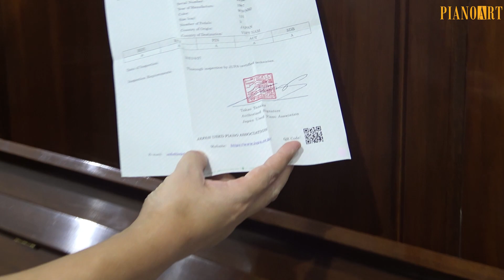PIANOART GIỚI THIỆU CÂY ĐÀN YAMAHA U30Wn 4458617 THUỘC DÒNG ĐÀN CAO CẤP NHẤT CỦA DÒNG PIANO U3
Đàn piano Yamaha U30Wn ngay từ khi mới ra đời cho đến nay loại đàn này luôn nhận được sự ưu ái của các nhạc sỹ và nghệ sỹ đàn dương cầm chuyên nghiệp bởi kết hợp hài hòa giữa cổ điển và hiện đại, đàn Yamaha U30Wn mang có thể phát ra những giai điệu vô cùng ấm áp.

Yamaha U30Wn là loại đàn thiết kế theo dáng đứng, kết hợp cả về cổ điển lẫn hiện đại nên mang đến vẻ mạnh mẽ, phóng khoáng, sang trọng và không kém đi phần tinh tế, có thể kết hợp với những món đồ khác trong nhà như bàn, ghế hay tủ để tạo ra một không gian hài hòa.
Cải tiến trong tất cả các yếu tố của sản xuất âm thanh đã cho U series nói chung và U30Wn nói riêng ngày nay một chất lượng âm thanh phong phú hơn, âm thanh cộng hưởng nhiều hơn với âm sắc cân bằng trên toàn bộ bàn phím.
Bảng cộng hưởng (Soundboard) của cây đàn piano Yamaha U30Wn được làm bằng chất liệu gỗ vân sam tạo thêm sức mạnh và độ bền cho bảng cộng hưởng lên tới hàng trăm năm.
Bộ khung (frame) bằng gang, độ cộng hưởng và cấu trúc của cây đàn piano Yamaha U30Wn được đánh giá là cực kỳ tốt từ thời điểm nó sản xuất cho đến nay.
Dây đàn được chế tạo bằng thép cường độ cao hội tụ yếu tố dẻo dai, ít cacbon nhất, dây có đường kính khác nhau với tổng số lượng dây đàn trên cây đàn piano U30Wn là 220 dây.
Búa đàn bằng 100% lông cừu được lựa chọn đặc biệt cho mỗi mô hình để cung cấp sản xuất giai điệu tối ưu, đáp ứng và độ bền lâu dài và mang lại âm thanh tuyệt hảo
Có 3 pedal chức năng: soft pedal (hoặc una corda pedal) là giảm âm thanh, tiếp đến là sostenuto pedal là pedal duy trì và cuối cùng là damper pedal (hoặc sustain pedal) là pedal vang âm.
Chất liệu của bộ Pedals được đúc từ hợp kim đồng nên rất chắc chắn và màu vàng sáng bóng tạo nên vẻ sang trọng hơn cho cây đàn Piano Yamaha U30Wn.
Model này được sản xuất vào thời điểm khi Yamaha đã hoàn thiện các kỹ thuật tốt nhất cho một cây đàn piano hiện đại, vì thế nó thừa hưởng được những tính năng kỹ thuật vượt trội nhất cho dù một cây đàn piano đã qua sử dụng.
Ngoài ra Piano Yamaha U30Wn  có kiểu dáng nhỏ nhắn, sang trọng và giá thành khá hợp lý, đặc biệt là rất phù hợp cho những người vừa mới bắt đầu học đàn hoặc dành cho những người có nguồn tài chính khá hạn hẹp.
Một cây đàn piano Yamaha U30Wn có tuổi thọ lên tới hơn 100 năm nếu như người chơi đàn biết cách bảo quản
Yamaha U30Wn la cao cấp nhất của dòng Piano U3, với nhiều cải tiến về kỹ thuật, chất lượng âm thanh, chất liệu cấu tạo nên khung đàn cũng được thay đổi với chất liệu nhập khẩu từ gỗ thông Bắc Mỹ.
Đàn piano Yamaha U30Wn luôn được người dùng Việt Nam ưa chuộng, là sự lựa chọn hàng đầu của các tổ chức giáo dục, nghệ sỹ, nhạc sỹ piano chuyên nghiệp.

► Địa chỉ:
CS1: Số 18/10 Trần Bình, Cầu Giấy, Hà Nội